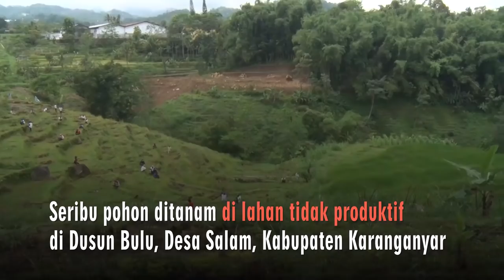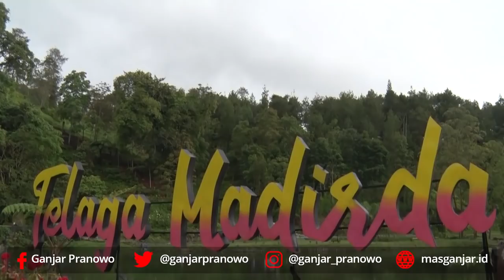TANAM POHON DI LERENG LAWU UNTUK INVESTASI MASA DEPAN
Jawa Tengah adalah wilayah rawan bencana. Setiap musim hujan, banyak daerah yang rawan banjir dan longsor. Setiap musim kemarau, kekeringan di mana-mana.

Menanam pohon adalah salah satu upaya untuk mengurangi dampak bencana, baik banjir, longsor, maupun kekeringan. Maka mumpung masih turun hujan, tanamlah satu pohon di sekitar tempat tinggalmu.

Tanam pohonnya sekarang, manfaatnya akan Anda rasakan di masa depan.